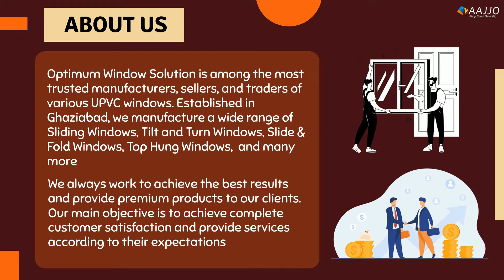Optimum Window Solution || Company Profile || Aajjo.com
Optimum Window Solutions is a highly recommended and trusted organization for its fantastic product ranges. Its high-tech production units and skilful workforce bring an X-factor into its products. Their customer-satisfactory services and ethical business perspective make them dominant in the market.

With an emerging start from Ghaziabad, Uttar Pradesh, they are now a world-class manufacturing facility of Windows. They are one of the industry leaders in this dedicated sector and are counted among the top designers, manufacturers, and service providers in UPVC Windows and Door Systems.

Some of their highly appreciated exclusive products featured in the video are:
• UPVC Hung Windows
• UPVC Fixed Window
• Tilt & Turn Windows
• Sliding Window
• Slide & Fold Window
• Pleated Mesh System -Double Slide Panel
• Customized Pleated Mesh- Double Slide Panel
• Casement Door